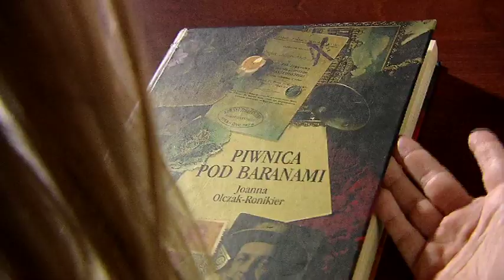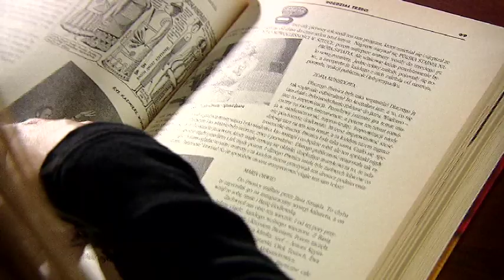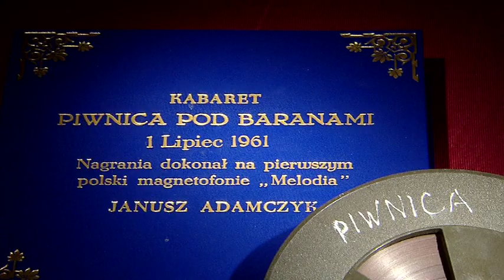Działo się w Krakowie - 16 grudnia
16 grudnia 1956 roku odbyło się pierwsze przedstawienie kabaretu Piwnicy Pod Baranami. Opowiada Melania Tutak, adiunkt Muzeum Historycznego Miasta Krakowa.